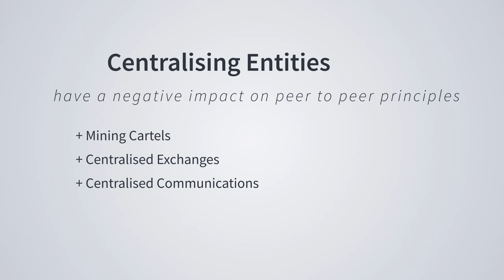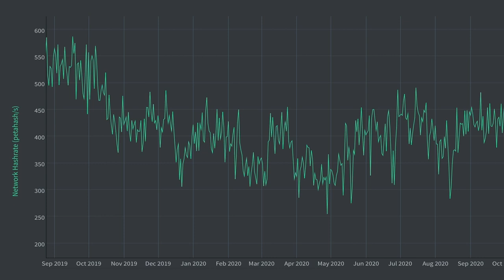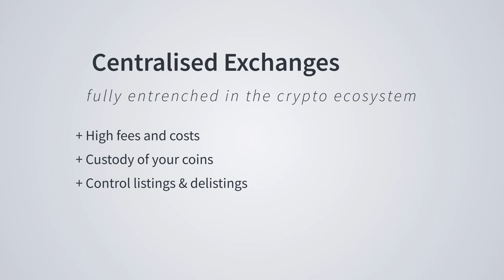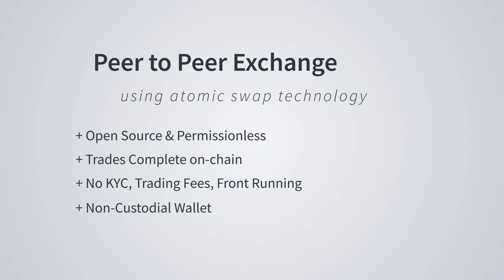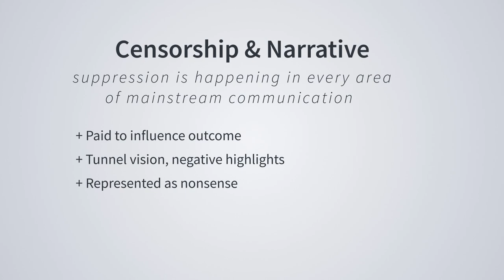Removing Centralisation from Crypto - Moving Forward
Crypto is over 14 years old and has seen its fair share of game theory and manipulation play out. Throughout this process, a few obvious centralising entities have fully established, organised and been allowed to thrive. Although early development could never have preemptively solved for each of these entities, it remains important to course correct at every opportunity.

Let’s dive into three of these centralising entities and the efforts Decred has gone to, not only to remove these middlemen, but also to not insert another one in their place.